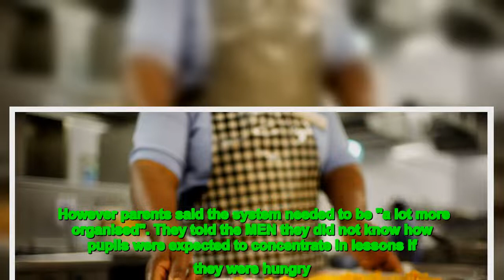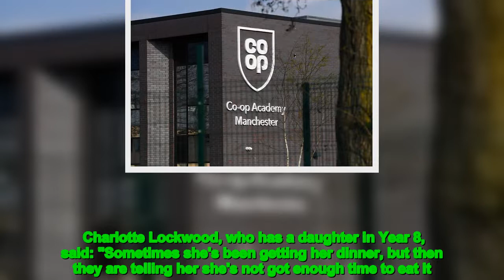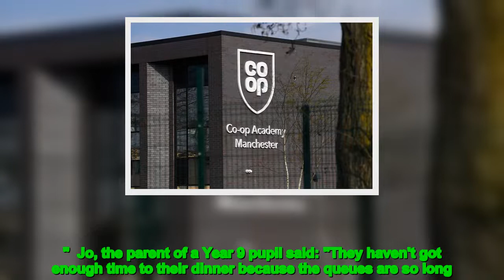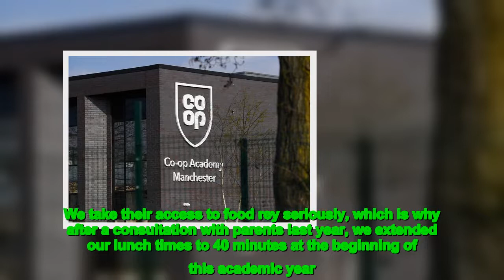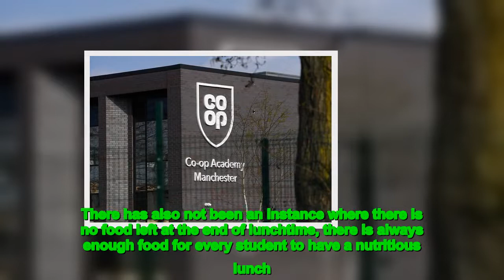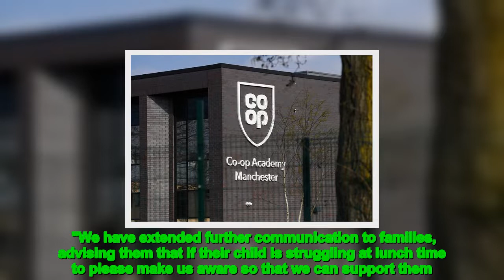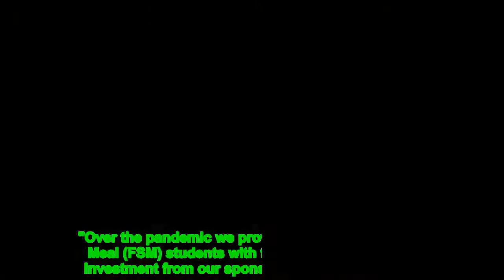''As soon as she gets home she's starving'